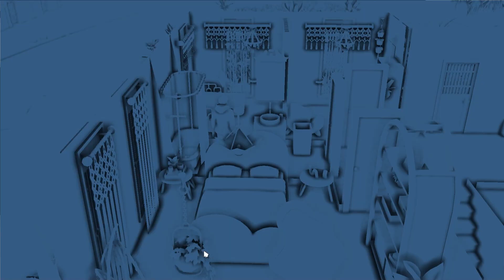Community Space: A For Rent LP // Ep 25: Infants Making Me Lose My Last Brain Cell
I have no words...other than i HATE infants